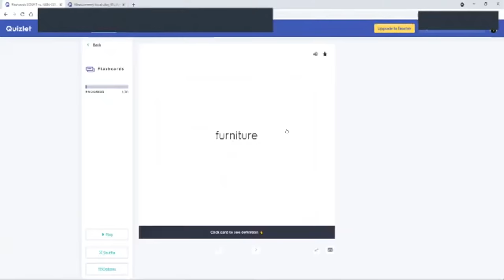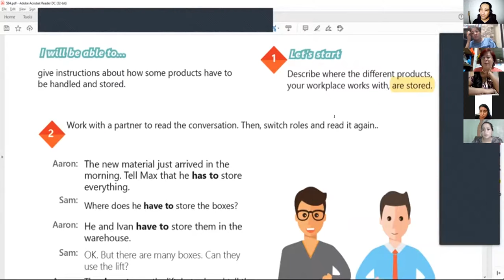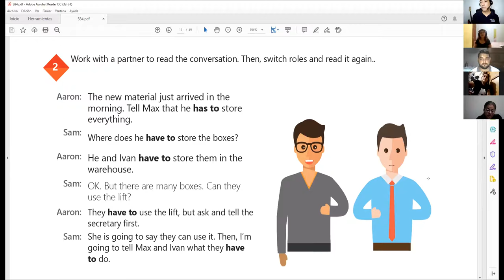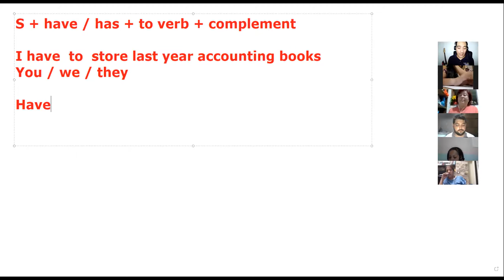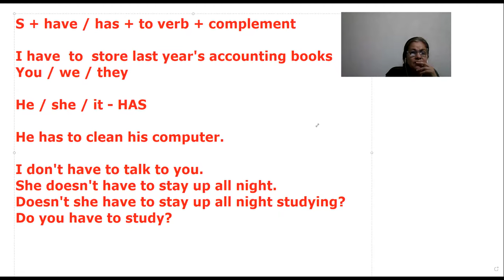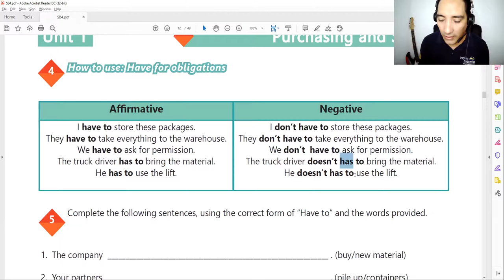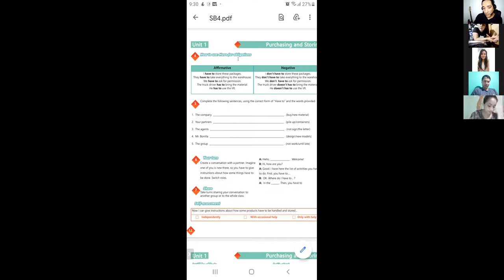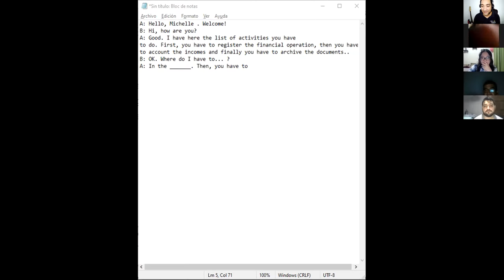Ingles Corporativo-Videoconferencia #2: Have for obligations